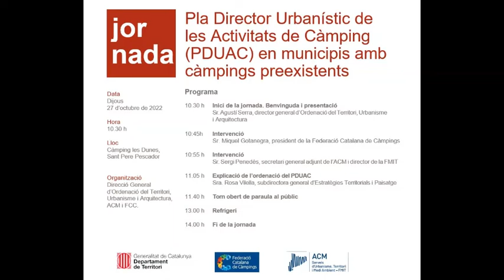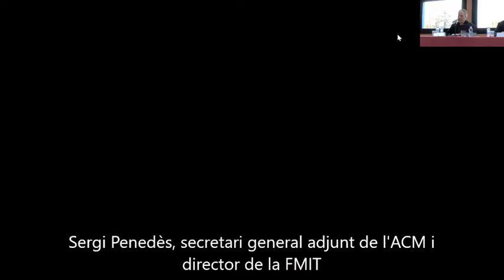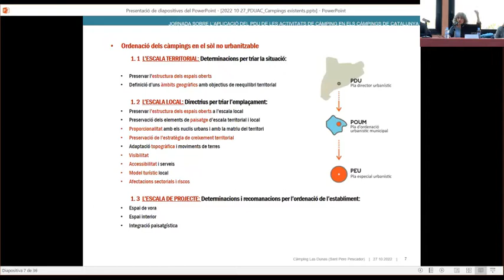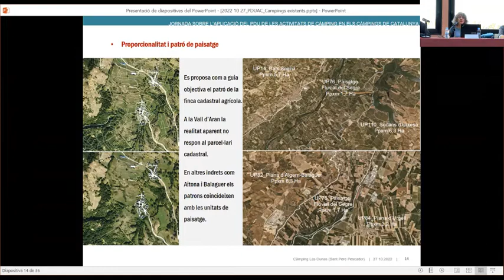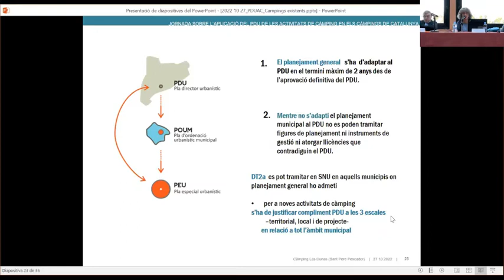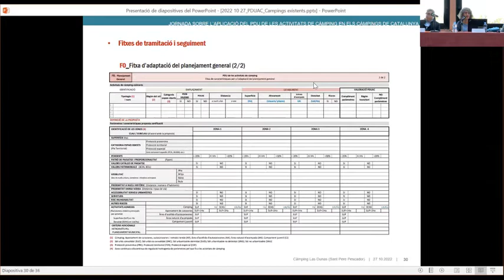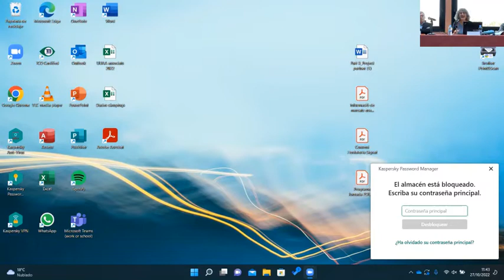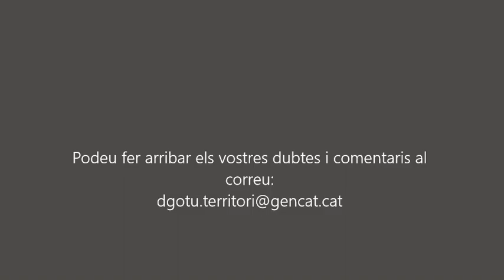Jornada PDUAC en municipis amb càmpings existents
El passat 27 de setembre, es va celebrar una jornada al voltant del pla director urbanístic de les activitats de càmping (PDUAC) en Municipis amb càmpings existents